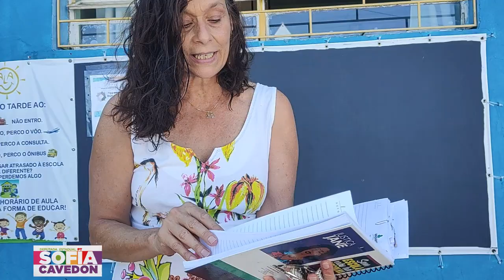🚸Operação Educação Infantil pela Infância Feliz 🚸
Roteiro 3 - Bom Jesus -  Alan -Bom Jesus

◼️3,9% e 5%. Esses são os números, em percentual, das vagas atendidas na Educação Infantil em duas instituições do bairro Bom Jesus, em Porto Alegre, sendo que em apenas uma delas houve mais de 600 inscrições e na outra 534.  Visitei na manhã desta segunda, 13,  as escolas, através da Operação Educação Infantil pela Infância Feliz, desenvolvida pelo meu Mandato e que está verificando in loco a situação da falta de vagas que terá relatório no final do mês de fevereiro.

◼️Na Instituição de Educação Infantil Associação Liga de Amparo aos Necessitados Alan -Bom Jesus apenas 3,9% da demanda foi contemplada, na Vovó Belinha somente 5% das necessidades. É preciso urgente a construção da parceria de regime de cooperação entre Município e Estado para atender nossas crianças. DeputadaEstadualSofiaCavedon🇻🇳